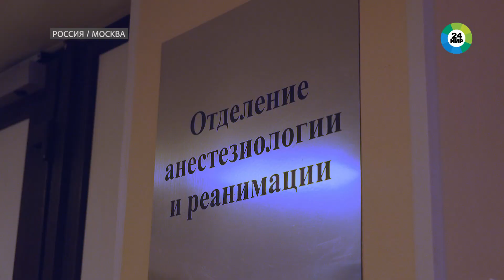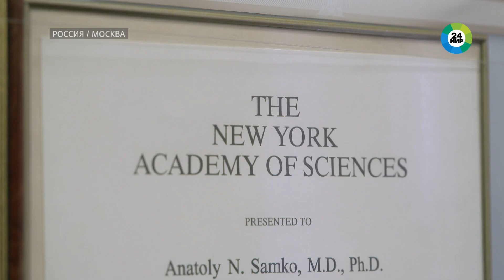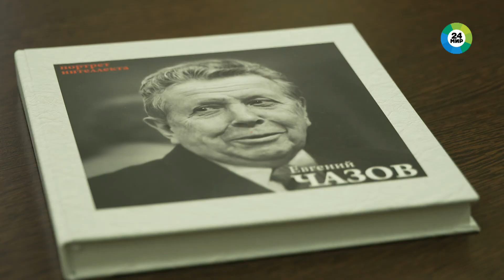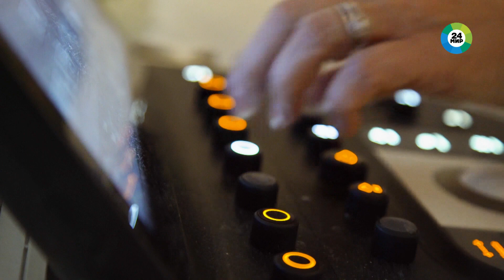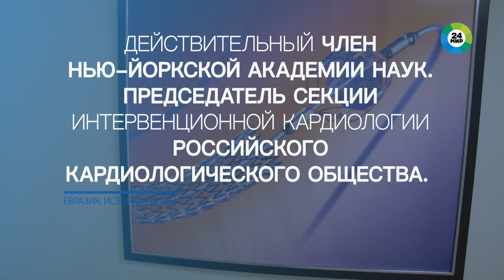Анатолий Самко: Нет ничего приятнее, чем помогать больным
Среди его пациентов были первые политики и артисты страны: Борис Ельцин и Олег Анофриев, Борис Громов и Александр Абдулов, Олег Янковский и многие другие. Его называли лучшим ангиографистом Советского Союза. Более 40 лет он работает в НМИЦ кардиологии имени академика Е. И. Чазова Минздрава России. Почему не надо бояться операций на сердце и сосуды и что самое главное в профессии врача, в этом выпуске программы «Евразии. История успеха» рассказывает Анатолий Николаевич Самко.